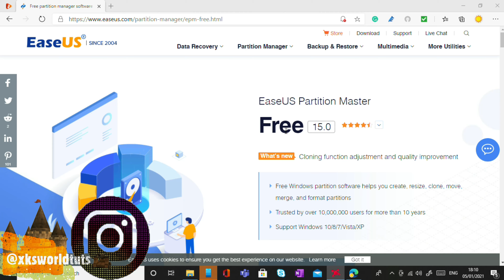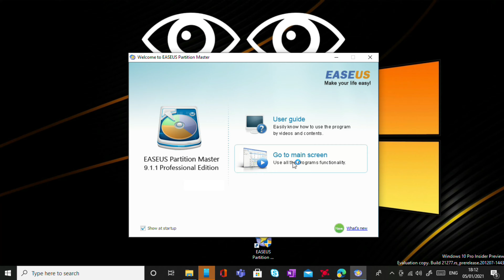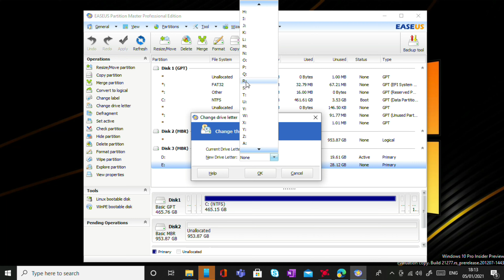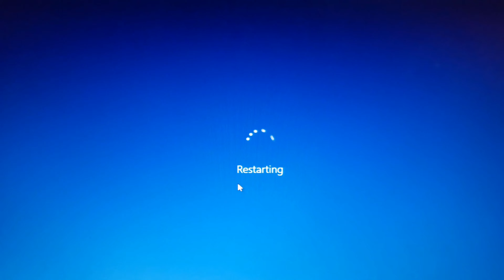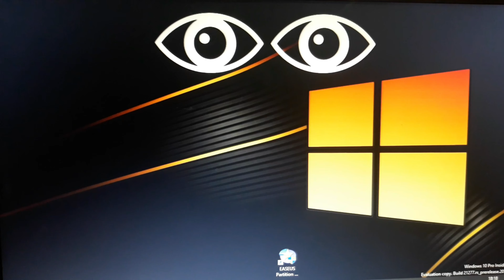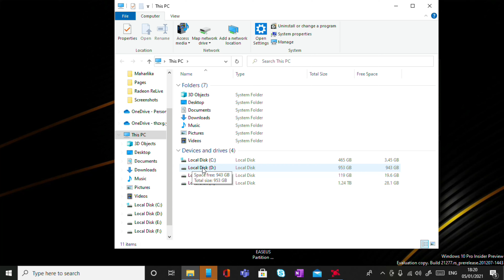4K Video ⭕🔴 How to fix Undetected Hard Drive, SSD, M.2 SSD, or M.2 NVME in Computer Desktop.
4K Video ⭕🔴 How to fix Undetected Hard Drive, SSD, M.2 SSD, or M.2 NVME in Computer Desktop. Solution Full Guide.

Panoorin ang bawat segundo ng video na ito. Ginagarantiyahan ko na pagkatapos mong mapanood ito. 100% matutunan mo agad.